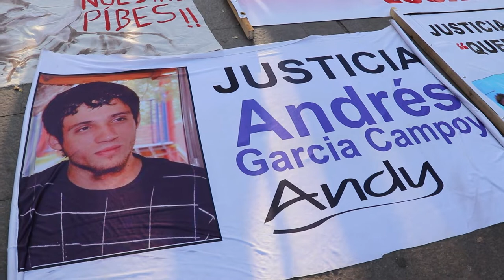Testimonio de Mónica Campoy madre de Andrés Garcia Campoy asesinado por personal de gendarmería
Compartimos el testimonio de Mónica Campoy, madre de Andrés Garcia Campoy asesinado por personalde Gendarmería el 13 de Junio del año 2014.
Durante 8 ños esta causa estuvo a cargo del Juez Federal Walter Bento quien no avanzo en la investigación, en mayo del año 2022 cambio de Juez, esta vez esta a cargo del Juez Pablo Quiróz quien reabrió la causa y la familia pretende que se pueda juzgar definitivamente a los gendarmes Maximiliano Alfonso Cruz y a Corazón de Jesús Velázquez quienes fueron los responsables de la muerte de Andrés Garcia Campoy